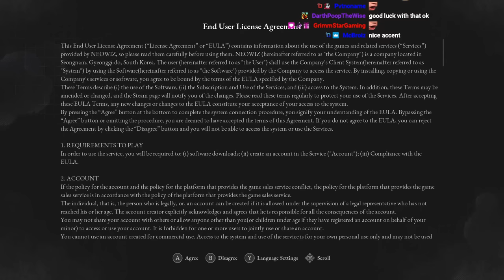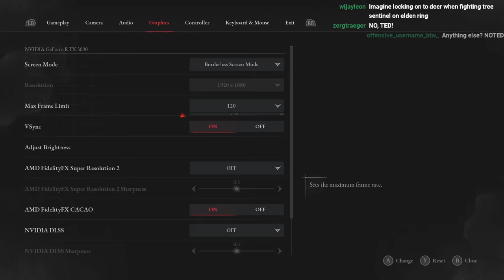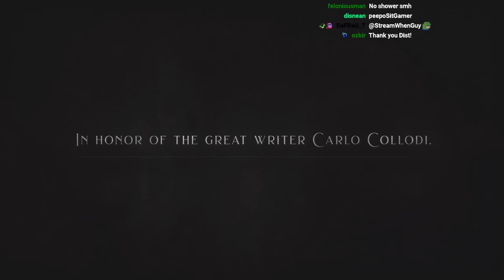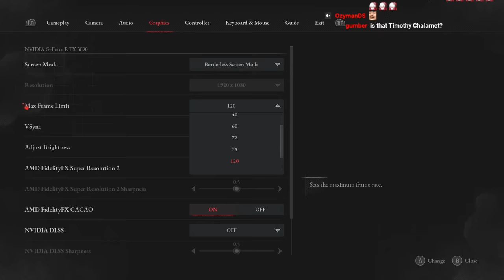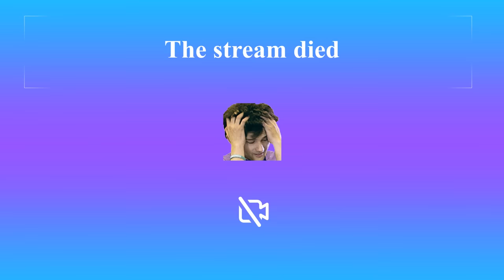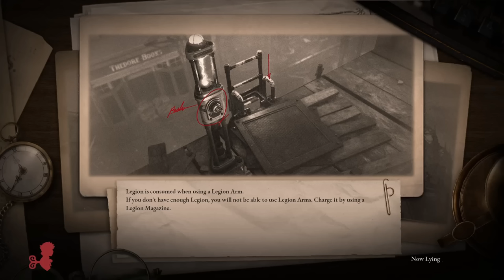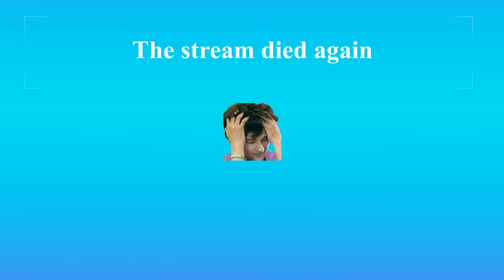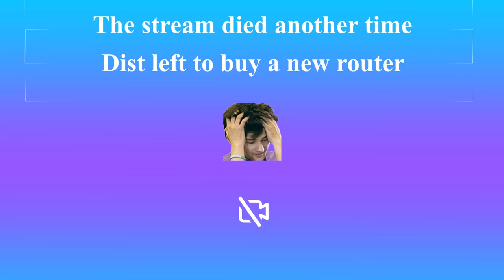Lies of P First Playthrough Stream Dying Edition (Part One)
Sound is fixed at 3:26